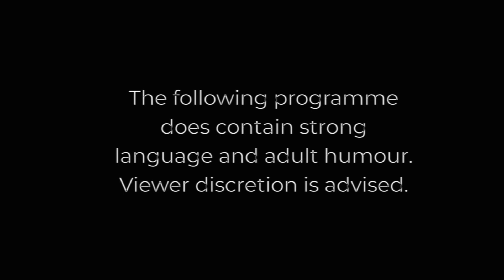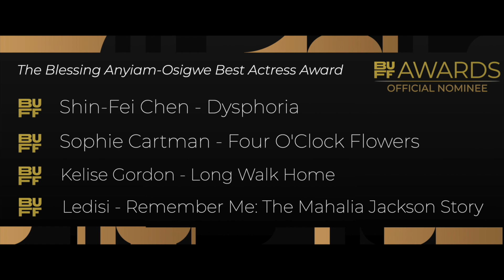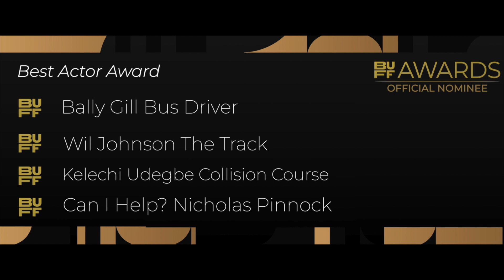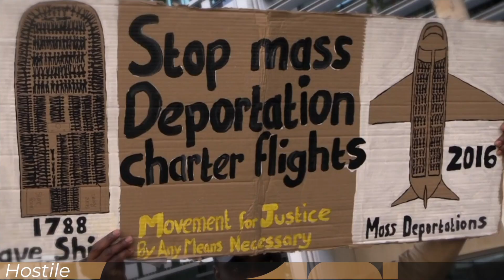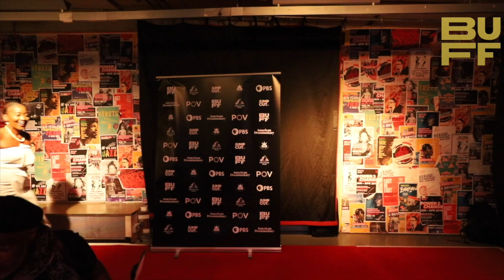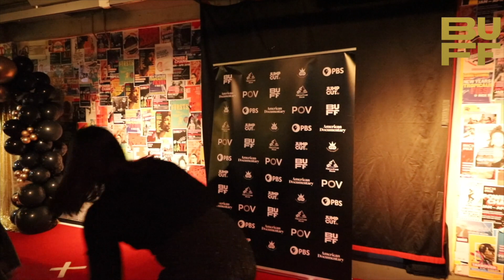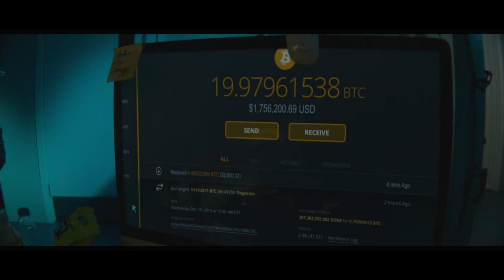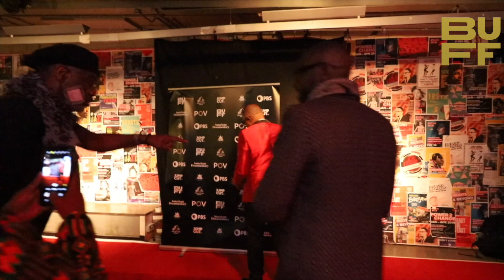Highlights Show | 2022 British Urban Film Festival Awards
Femi Oyeniran and Mosique Lavontelle present the 7th British Urban Film Festival Awards from London's Rich Mix - the showpiece climax to the leading film festival for diversity in the UK, honouring the best British and international talent.